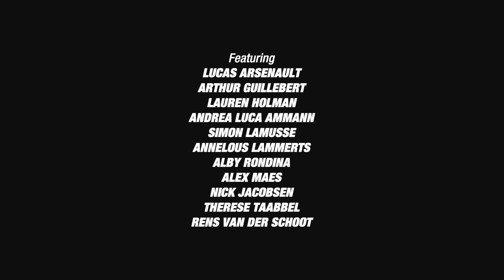FREEstyle - A video defining individuality (Cabrinha Kitesurfing)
'FREESTYLE', Adjective - Denoting a version of a sport in which there are few restrictions on the moves or techniques that competitors employ.

We join Cabrinha's finest up and coming freestyle riders in the flat water heaven of ProKite Alby Rondina.  Sit back and enjoy the varied, unique styles of some of Cabrinha's finest young athletes as they put the new 2019 Cabrinha collection through its paces.

Shot & edited by Andrea Ammann
Additional footage: James Boulding